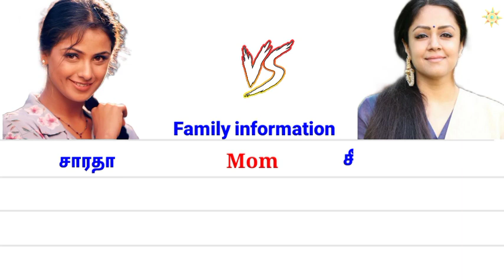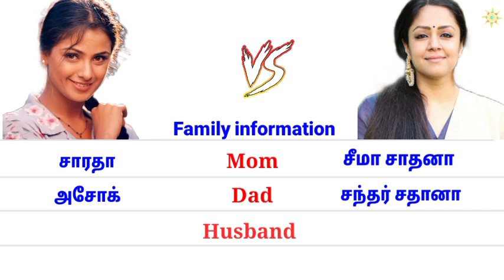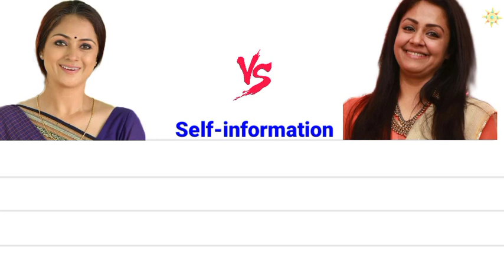சிம்ரன் 🆚 ஜோதிகா Simran vs Jothika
actress simran
Photography
simran songs
simran movies
tamil full movie
actress simran husband
actress simran family
Anushka family
Prabhas anushka
jyothika
jyothika movies
Thalapathy vijay movies
Thalapathy
Thala ajith
tamil movies
Jyothika vs simran
actress simran family photos
actress simran biography
actress simran family pics
actress simran with family
actress simran children
tamil news
tamil serial
tamil news today
Latest
Yogi
Tamil
Indiaglitz
actress simran latest picture